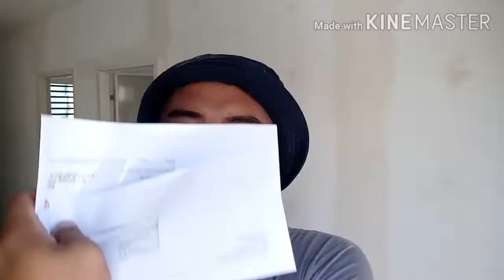How to apply Top Coat paint - some idea and technique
Vlog 18 painting